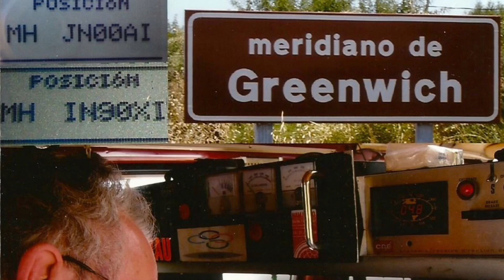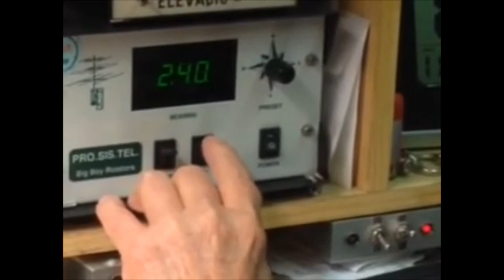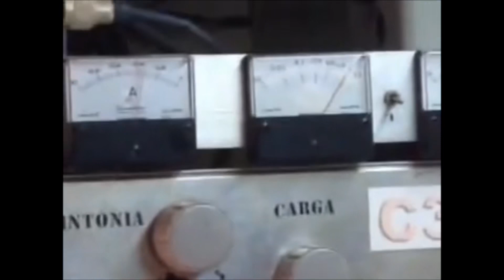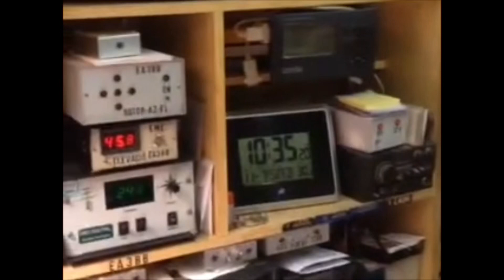Llegat SK EA3BB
Qsl personals rebudes en mà i grabació activitat EME Rebot lunar de EA3BB SK al QTH Santpedor.